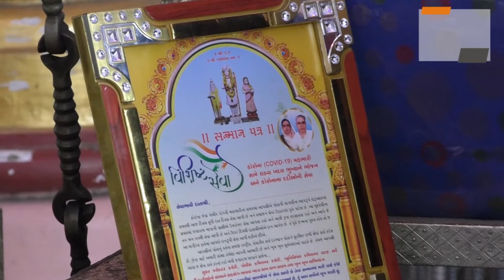અખિલ ગુજરાત લોહાણા સમાજના પ્રમુખ ધનવાન કોટકનો સ્ફોટક ઇન્ટરવ્યુ...